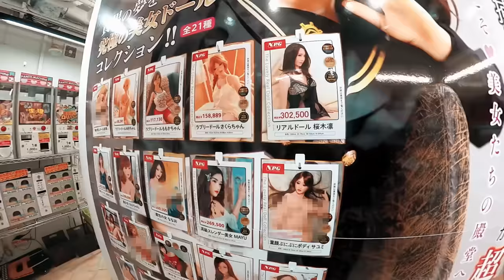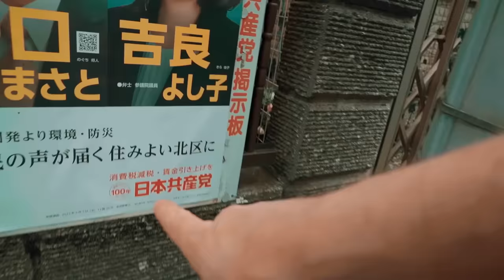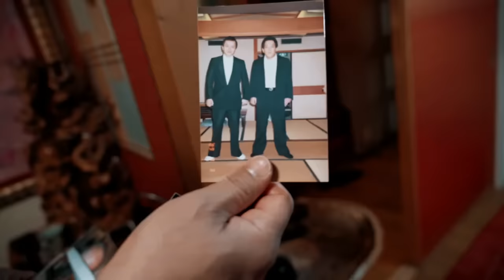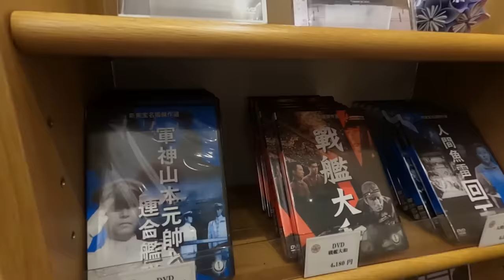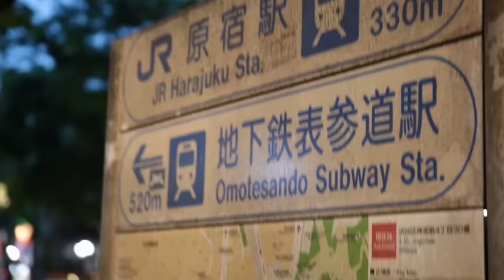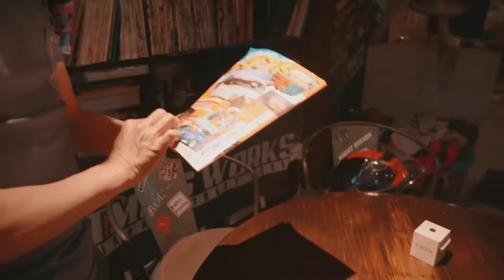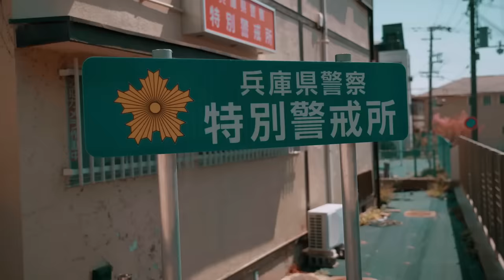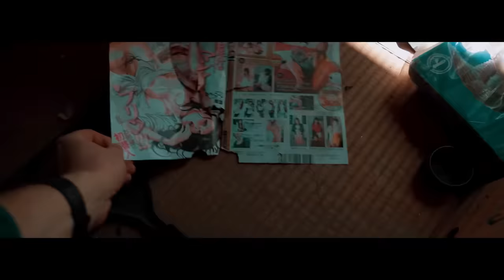Japón / Yakuza - verdades y mitos / Cómo la CIA cambió la política del país para siempre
Muchachos, para hoy una historia sobre la comunidad criminal más influyente y más cerrada del mundo: la Yakuza. Quiénes son los yakuza, cómo se convierten en uno de ellos, qué hicieron y qué están haciendo ahora. Vamos a ver la sede del grupo más grande de bandidos: Yamaguchi-gumi. Caminaremos por los barrios de gánsteres y los guetos pobres de Japón. Cómo en el país más disciplinado del mundo hay juegos de azar semilegales y una enorme industria del sexo. Soy Stas Natanzón. Estamos en Kobe, la capital del crimen de Japón. Y hoy, muchachos, la Tierra del Sol Naciente, que ustedes definitivamente nunca antes habían visto.